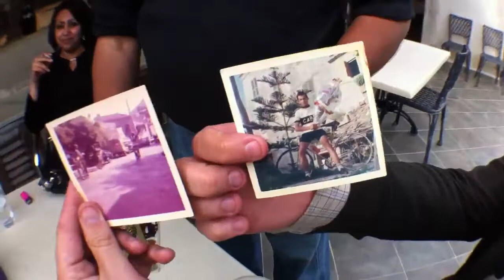KulTour - video blog 10 "Bikes and wine"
Mr. Antione Arena.. Quite the wine maker, quite the bicyclist :)

A fantastic day in northern Corsica.

KulTour is Produced and hosted by John Kaare Hoversholm
Directed & shot by Finn-Erik Rognan